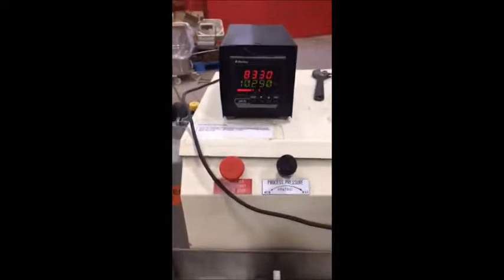6467 Microfluidics M110EH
Microfluidics M110EH Microfluidizer under power.